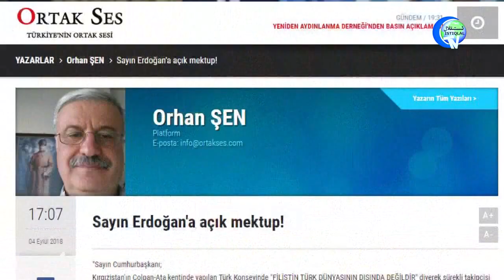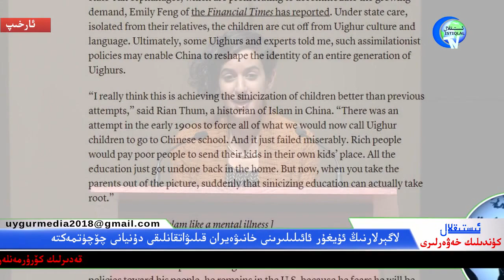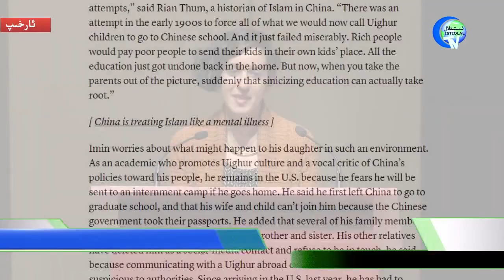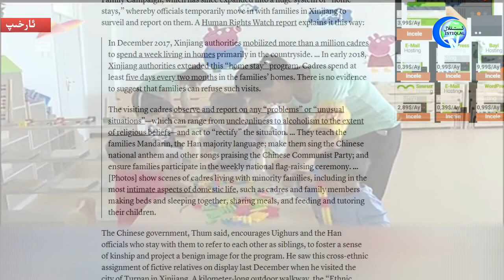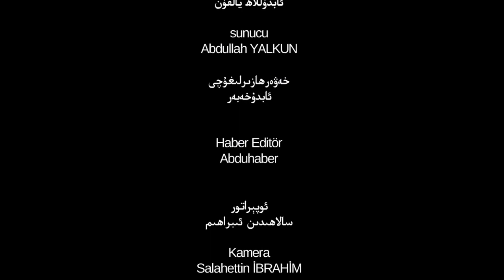ئىستىقلال كۈندىلىك خەۋەرلىرى 2018-09-05